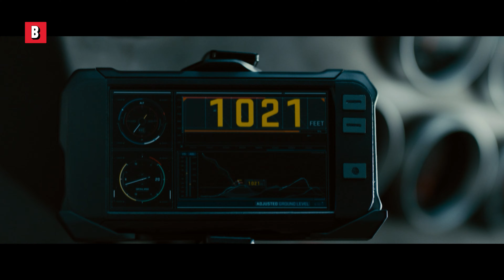Les scènes qui ont donné une toute nouvelle dimension à la saga Fast and Furious dans ce 7e opus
Titre du Film : Fast & Furious 7